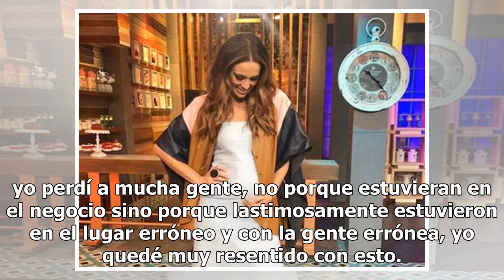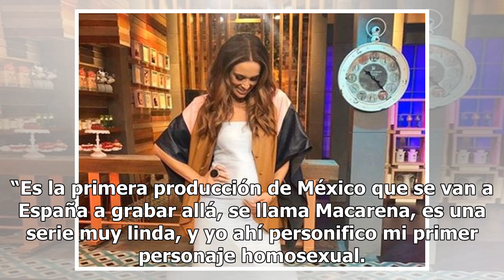Alberto Casablanca con nuevos proyectos para el 2019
El actor y cantante Alberto Casablanca finaliza el año sembrando su talento, y el próximo 2019 veremos la cosecha artística en diversos proyectos en los que participa el joven tapatío. En la nueva temporada de Narcos, Alberto interpreta a Rodolfo Celis, un personaje clave para esta cuarta temporada,...